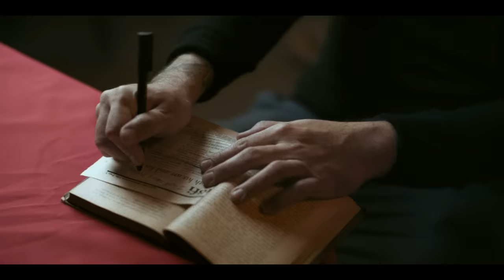††† (Crosses) - INITIATION (official music video)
Official music video for †††'s “INITIATION"

Directed/DP: Lorenzo Diego Carrera
Starring: Thais Molon
Concept: Shaun Lopez
AD: Alyssa Rydell
Producer: Shayna Gianelli
Cam Op: Edoardo Massaglia
Steadicam: Nick Almanza
Key Grip: Tam Lam
1st AC: Matt Stanley, PK
Art Department: Edoardo Dinatale, Charlotte Trucco
PA: Riccardo Vincenzi, Luciano Schliserman
Key MU: Bridget O'Donnell
Hair Stylist: Sienree
Wardrobe: Elizabeth Carvalho
Video Commissioner: Devin Sarno

Lyrics:
Our lives will never be the same
I’ve cut you out of the frame
These Severed ties shall remain
We should grow better this way

I wish you could believe again
I wish it were an even stage

The sun will never beam the same
approach these hallow remains
Ill never know why you came
And cut my head from the frame

I wish you didn’t leave this way
I wish we could’ve ruled again

Our psalm has now been erased.

We’re a ruined cause
We’ve watched this wave
Consume our flame

The sky will never be the same
I’ve cut you down from the plains
Two Severed lives now remain
Things should go better this way

I wish that we could meet again
Regenerate the bond we crave

Consume our flame

Consume our flame